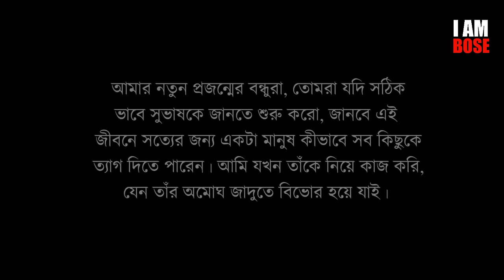নেতাজির প্রতি কোন ক্ষোভ থেকে এত বড় অপমান করেছিল কমিউনিস্টরা? কী বললেন Sujan Chakraborty ?